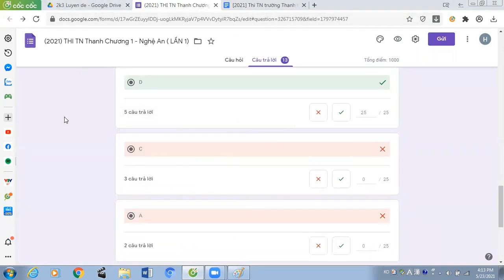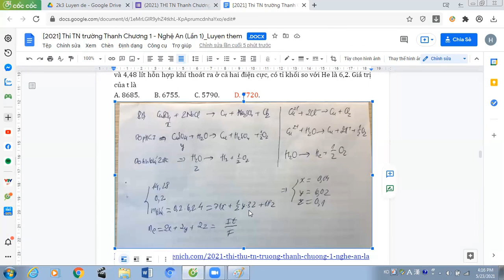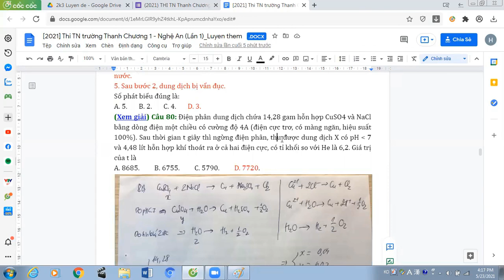Điện phân dung dịch chứa 14,28 gam hỗn hợp CuSO4 và NaCl bằng dòng điện một chiều có cường độ 4A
Câu 80: Điện phân dung dịch chứa 14,28 gam hỗn hợp CuSO4 và NaCl bằng dòng điện một chiều có cường độ 4A (điện cực trơ, có màng ngăn, hiệu suất 100%). Sau thời gian t giây thì ngừng điện phân, thu được dung dịch X có pH bé hơn 7 và 4,48 lít hỗn hợp khí thoát ra ở cả hai điện cực, có tỉ khối so với He là 6,2. Giá trị của t là